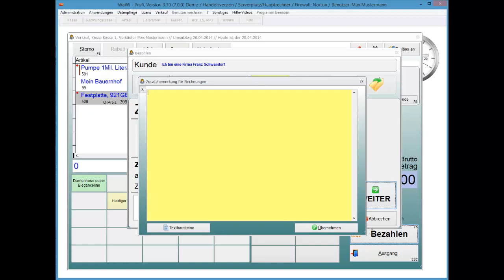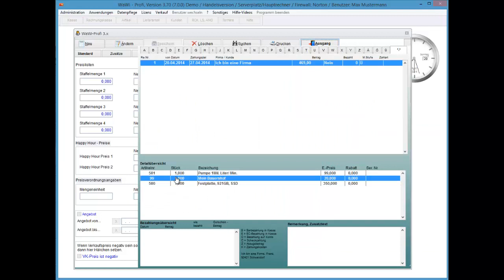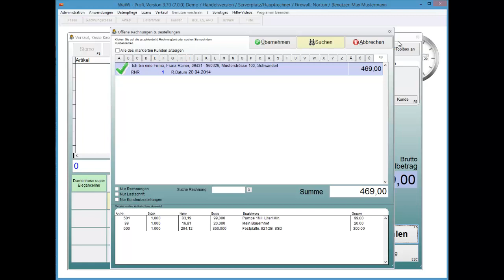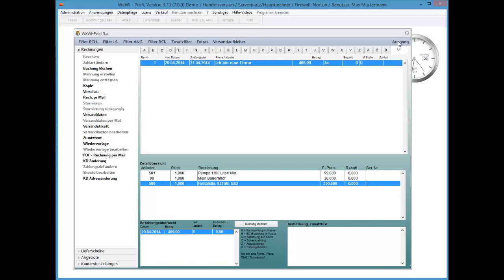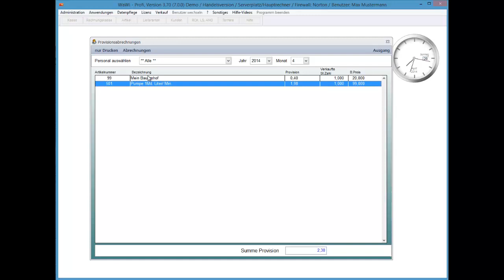WaWi-Profi 3.x, Provisionen, Provisionsabrechnungen bei Rechnungserstellung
Was Sie über Provisionen und Provisionsabrechnungen bei Rechnungserstellung und Rechnungsbezahlung wissen sollten.